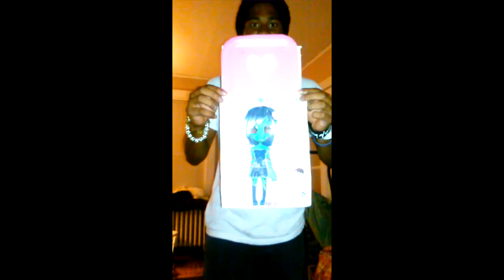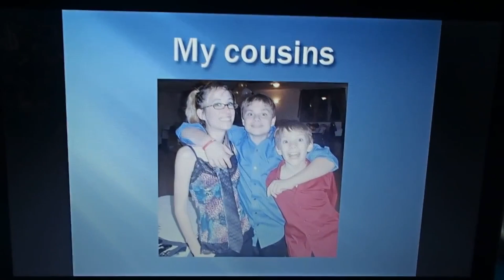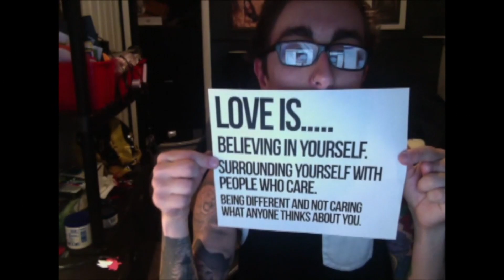A War Within - "Free Love" (OFFICIAL MUSIC VIDEO)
A music video made by our fans for our fans!
Thank you for all the submissions!

The voice inside speaks to me in my bed
Fills my dreams a future full of dread

We fight our way to stray from mortal sin
War in our minds
A war within

Free love to the world, (ah, ah, ah)
Isn't that the way things should be?
We're all meant to be happy (We're all meant to be happy)
And happy is what we believe to be

No more love (No more love)
No more love and trust (No more love and trust)
We're building relationships
Long lasting relationships
No more love
No more trust

We are the sons of saturn
We come here broken and shattered
We're picking up the pieces
While our number increases

Wish you'd just believe me (I wish you'd just believe me)
Want you to need me (I want you to need me)
In this world we need each other

Free love to the world

We were meant to be happy

No more love
No more love and trust
We're building relationships
We're building relationships